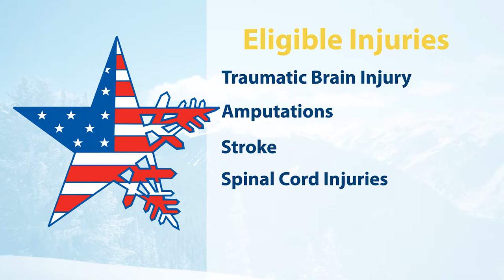Winter Sports Clinic Information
Applications are now being accepted for the 2018 National Disabled Veterans Winter Sports Clinic held annually in Snowmass, Colorado.